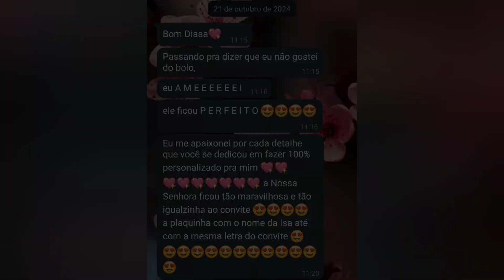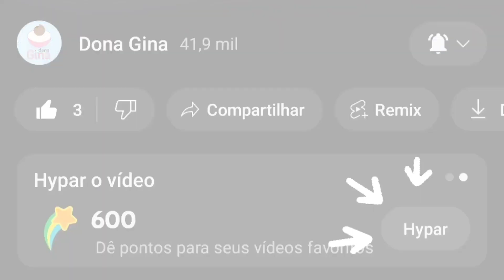[AULA GRÁTIS] - Vou te ensinar a DECORAR um bolo de BATIZADO com FLORES DE PASTA de Ninho